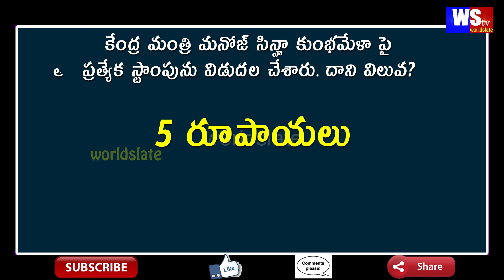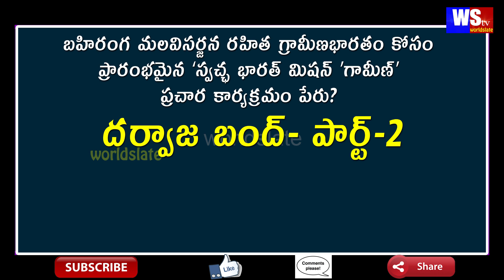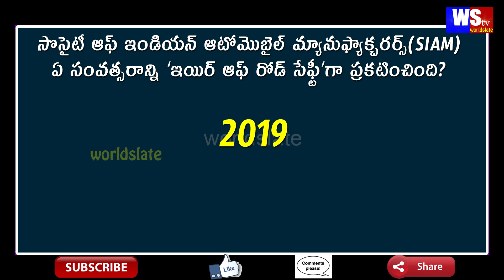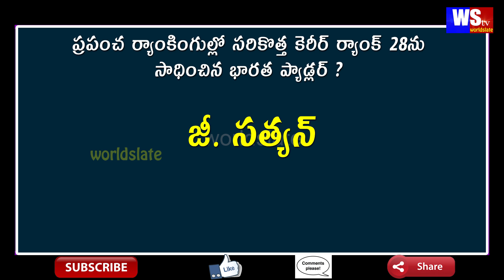Gk Bit Bank-27 | General knowledge | Important gk questions | All competitive exams